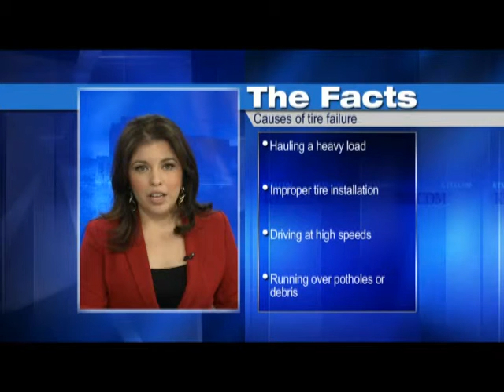Tire blow outs